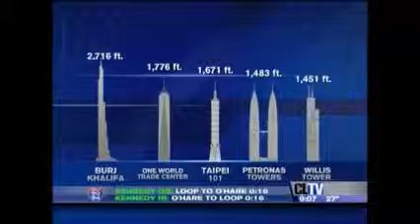CLTV Chicago: Tallest Building Decision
CLTV out of Chicago covers the CTBUH's decision to name New York's One World Trade Center the future tallest building in the United States over Chicago's Willis Tower through reactions of Chicago.